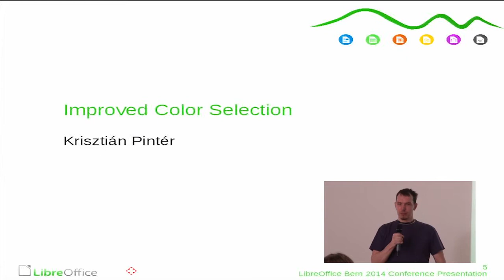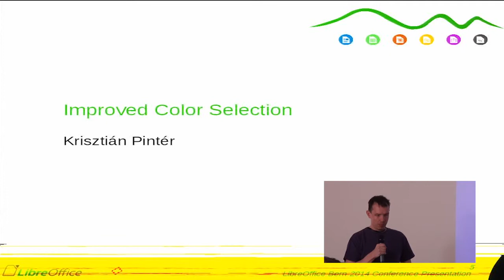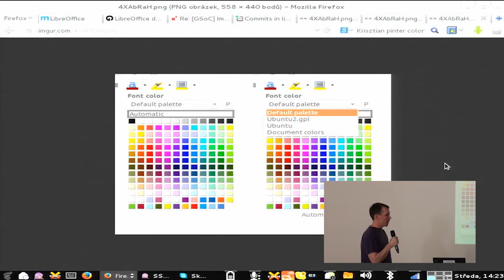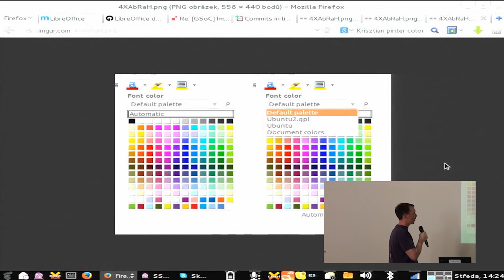Improved Color Selection (Kristian Pintér)